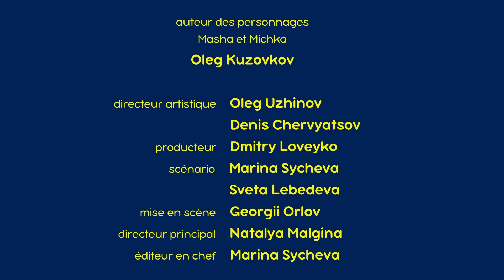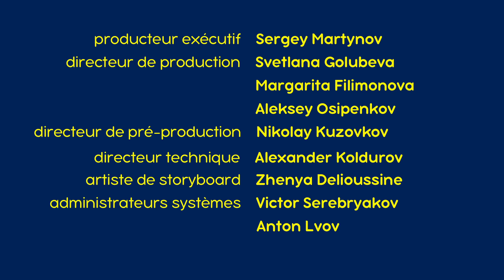Masha et Michka 💥 NOUVELLE SAISON 2023 💥 Baignade interdite 🛟🤿 (Épisode 104)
🛟🆘 Baignade interdite 🏊‍♀️🤿
C’est par cette magnifique journée d’été que Michka décide de s’en aller pécher. Mais Masha décide de le suivre et la partie de pêche ne se déroulera pas comme prévu. Et en plus, les habitants de la forêt se sont installés tout près de son coin favori. Masha est heureuse de pouvoir se baigner, mais le maître-nageur fait un peu trop de zèle !

✅ Une drôle de prise 👸🐻(Épisode 73)